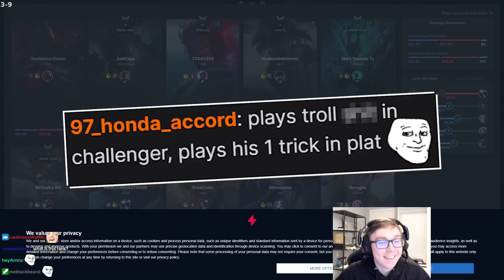I'M BACK IN BUSINESS! 🙂